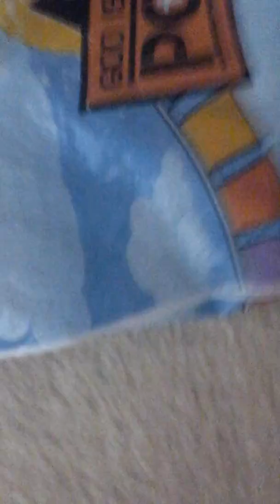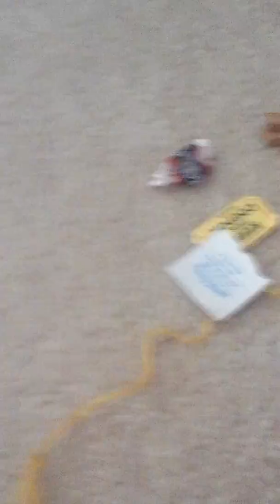Kids carnival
Fun